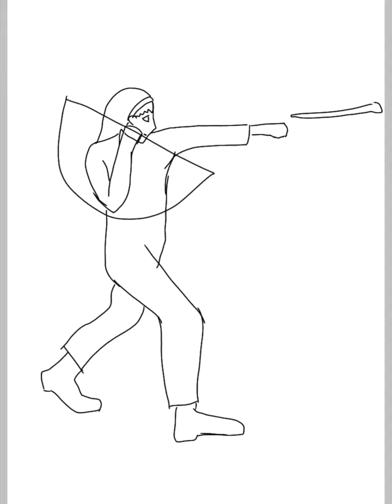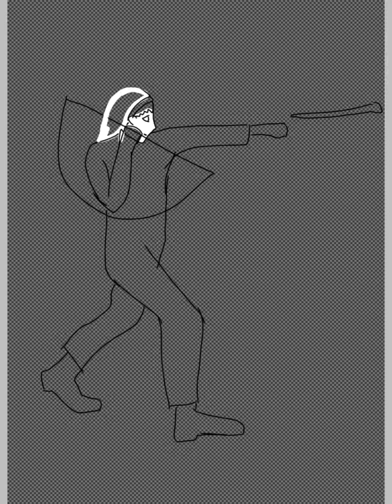OC Speed Draw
An OC for a RWBY RP I did earlier this month. Name is Rein Tinar.
Digital art done on ibisPaintX